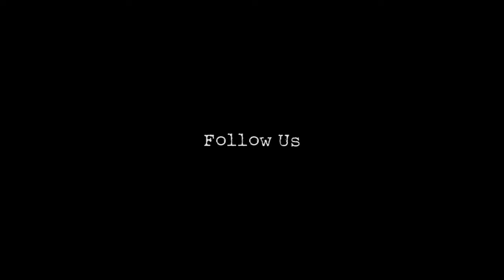Graham Swamp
Ride it out at Graham Swamp St Augustine, Florida